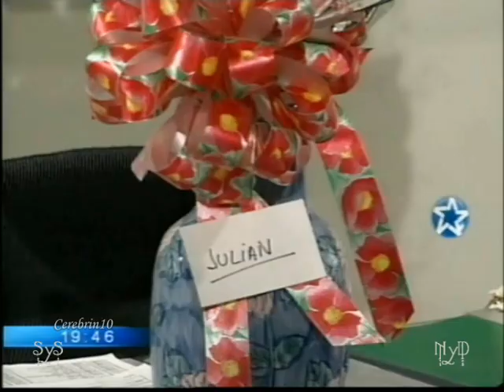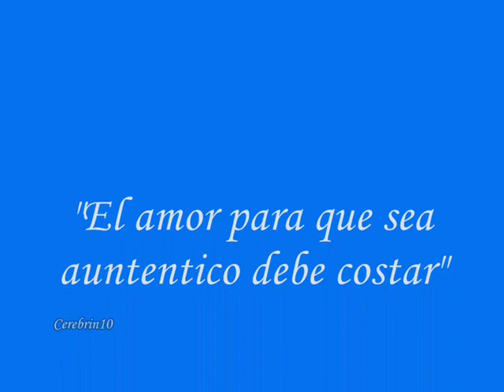Zingara_Paloma y Julian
Video musical de la telenovela Zingara con Andrea del Boca y Gabriel Corrado acompañado de la cancion Te Ofrezco de Maridalia Hernandez